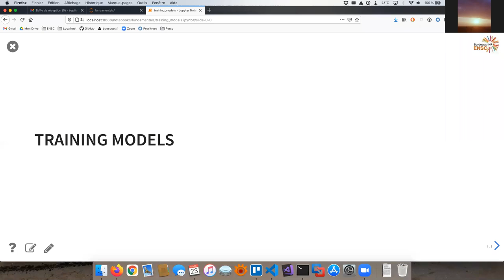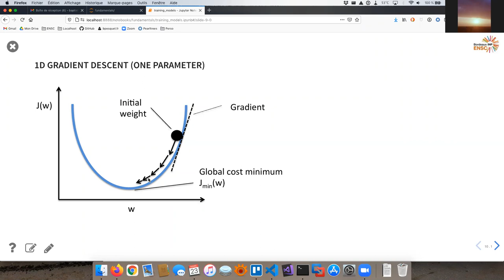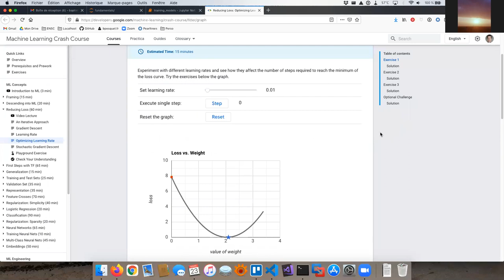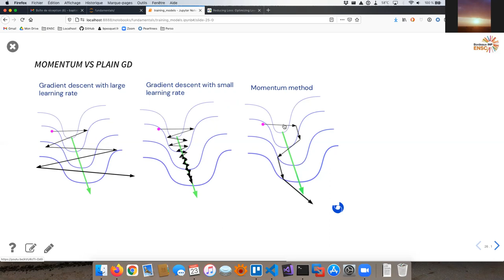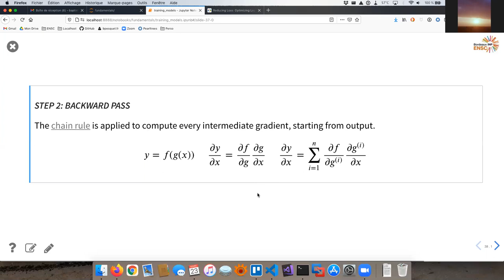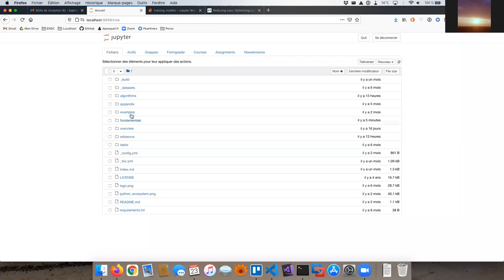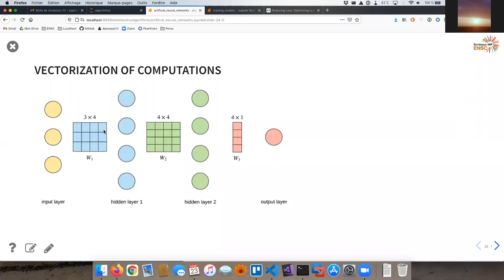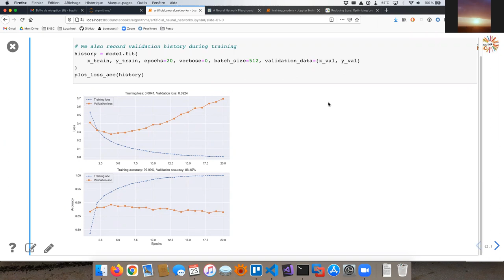Apprentissage automatique : entraînement de modèles, réseaux de neurones artificiels